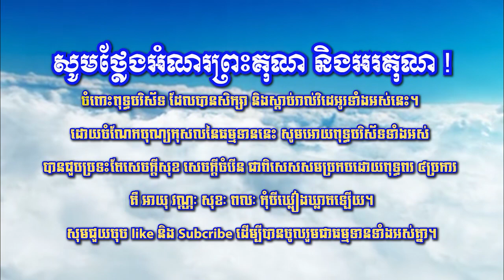ឆន ម៉ៅមេត្តា - រឿង ​ចន្ទកុមារ ភាគ៣ Chhan maometta The Dhamma talk